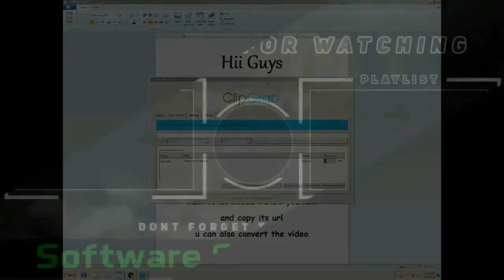CALL OF DUTY MODERN WARFARE 2 || MISSION "WHISKEY HOTEL" || WALKTHROUGH